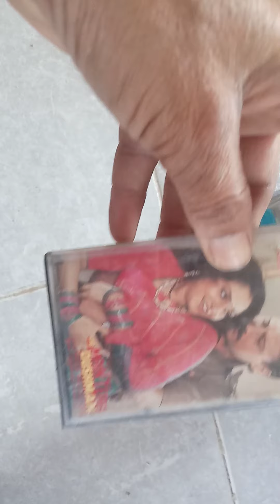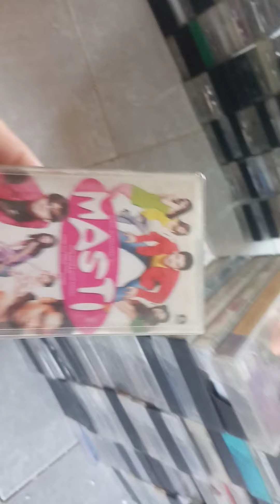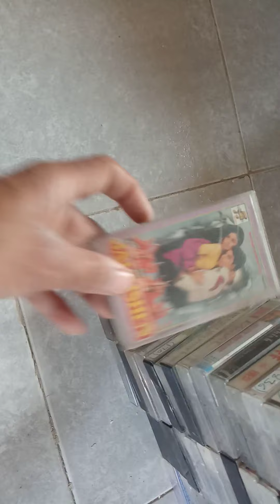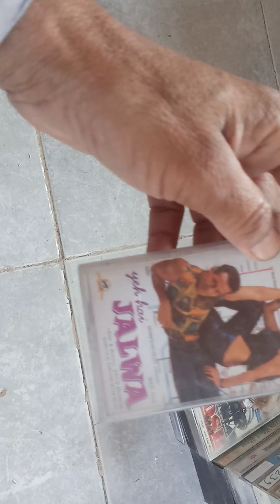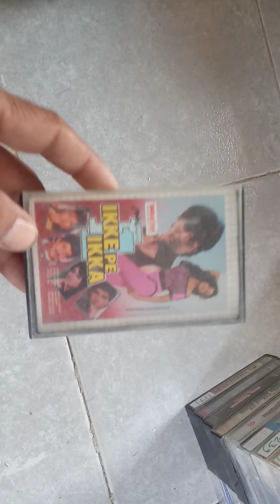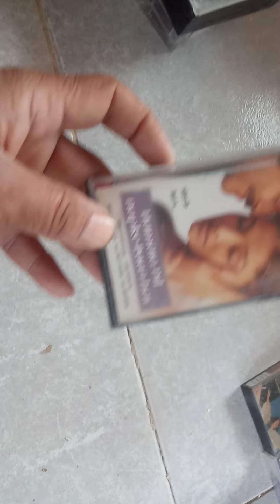AODIO CASSETE SELL 50 PER PIC CONTECTE 8302405247